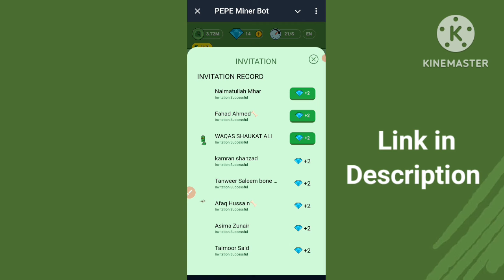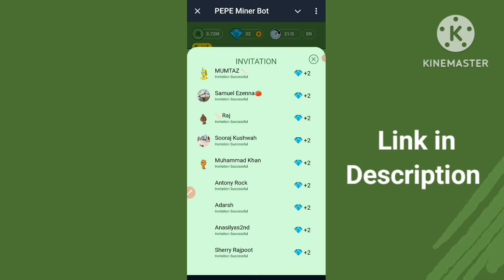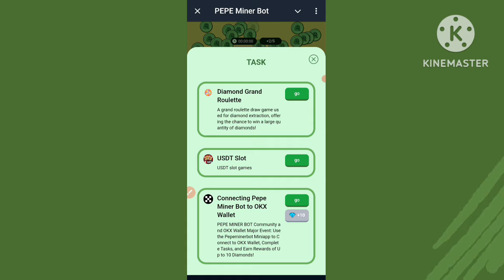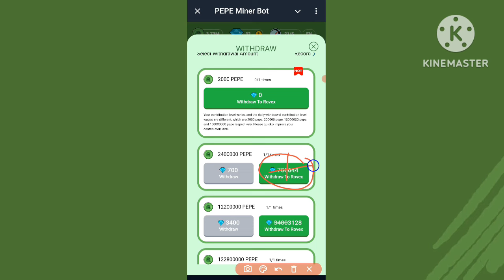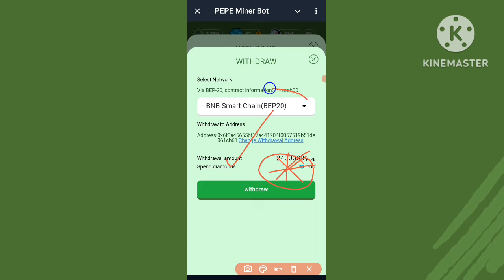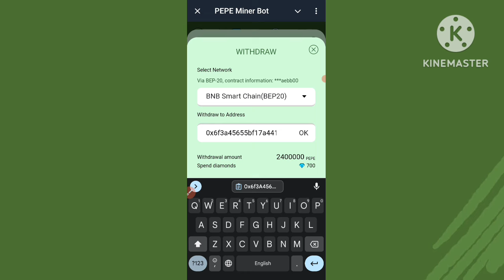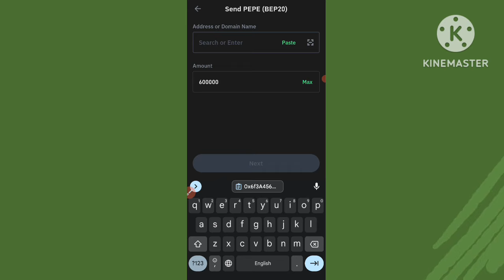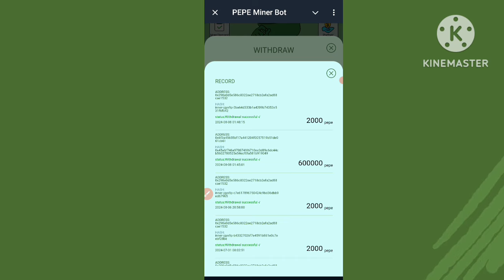Pepe Miner Bot WITHDRAW To Trust wallet ✅|| Pepe Miner Bot Withdraw Proof